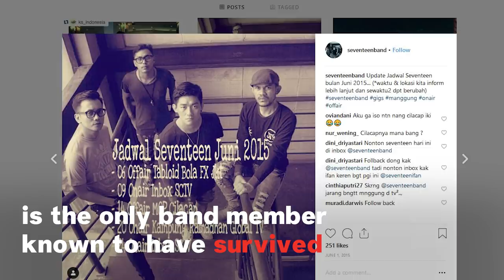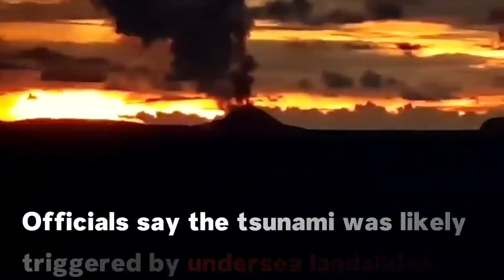Indonesia Tsunami Kills At Least 222 After Krakatau Eruption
At least 2225 people have been killed with 843 injured and 28 missing, after a tsunami hit the coastal towns of west Java and Sumatra in Indonesia on December 22.